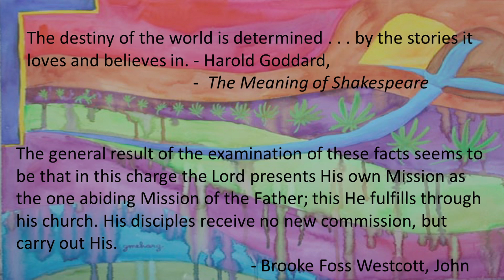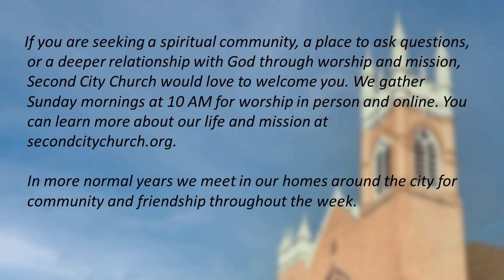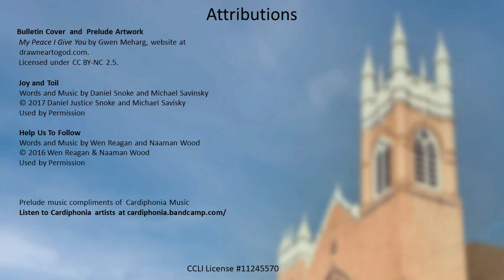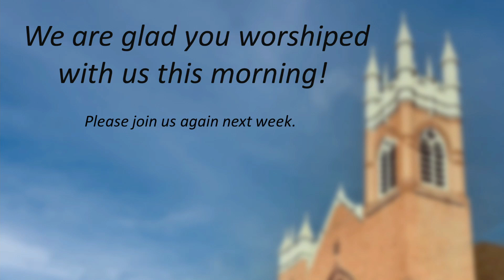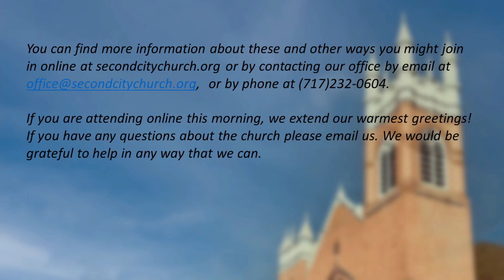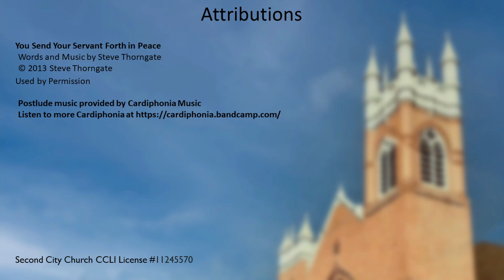Worship April 11, 2021